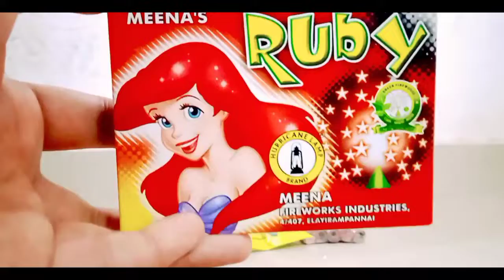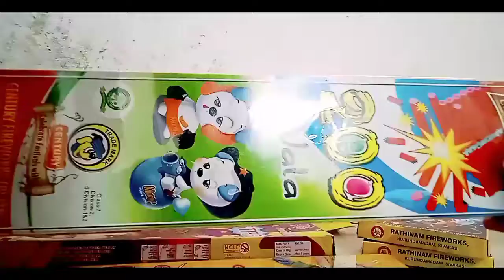🔥Vishu Crackers Unboxing || Vishu 2022 Special || പടക്കങ്ങൾ അൺ ബോക്സിങ്....💥🧨🧨